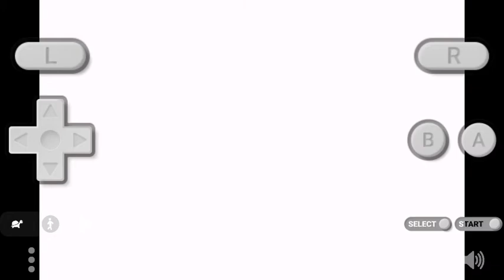sonic advance act1&act2 boss fight